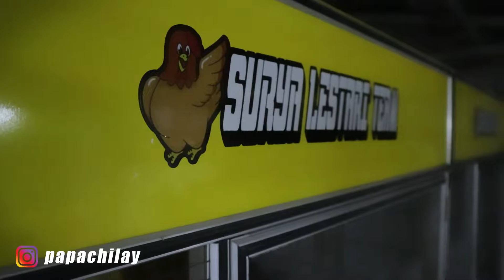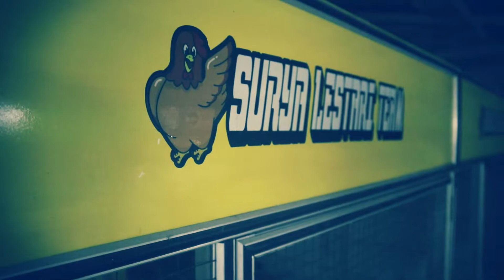✅REVIEW PLAYER SURYA LESTARI TEAM | MERPATI KOLONG | PAPA CHILAY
Salam Sahabat Merpati... pada video kali ini kita akan sedikit mereview player surya lestari team merpati kolong.